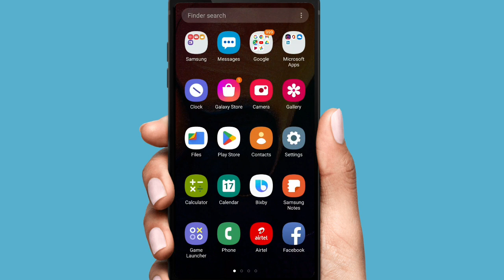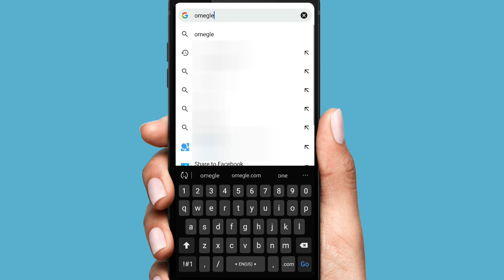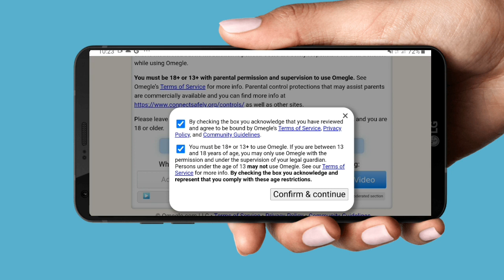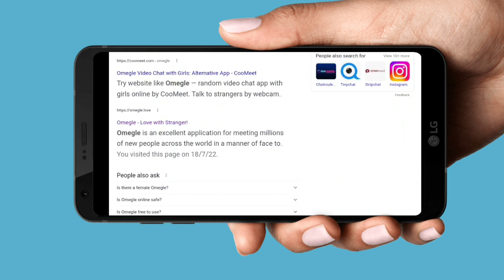How to use Omegle in Desktop mode in mobile | How to enable omegle desktop mode on phone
In this video I have told you about How to use Omegle in Desktop mode in mobile. Hope that u will like it.